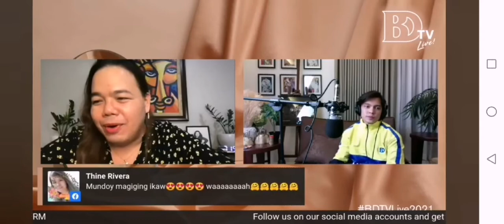Carlo Aquino with Darla Sauler in BDTV Live - August 6, 2021 | 6PM BEAUTéDERM | Bhabes Channel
Hello this is my new channel. The old one has been suspended. I hope it can be restored. For the meantime I will use this  first. 🥰